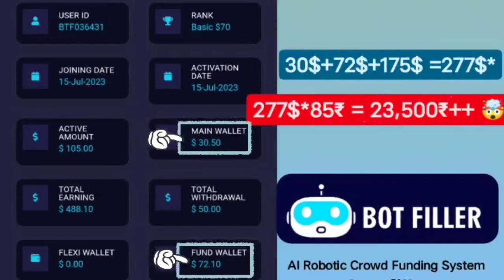botfiller system income proof full automation earning best online business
botfiller
botfiller kya hai
botfiller system kya hai
botfiller se earn kaise kare
botfiller se paise kaise kamaye
botfiller earning proof
short
shorts
viral
viral video
trending video
trending
बोटफिलर
बॉटफिलर क्या है
बॉटफिलर सिस्टम क्या है